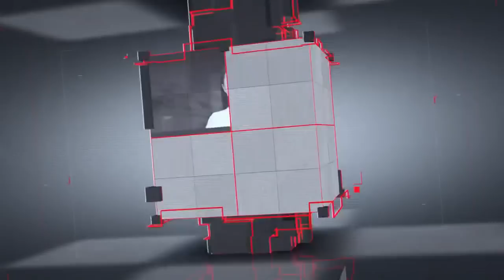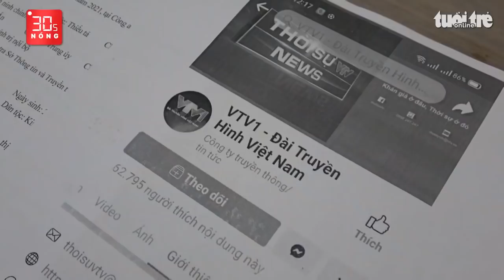Bản tin 30s Nóng: ‘Công viên trên sông’ 200 tỉ đồng sai thiết kế; Tạm giữ 12 người hỗn chiến Bảo Lộc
Bản tin 30s Nóng 29-10: ‘Công viên trên sông’ 200 tỉ đồng ở An Giang làm sai thiết kế vẫn được hoàn công, sau nửa năm phải sửa chữa; Tạm giữ 12 người tham gia hỗn chiến ở Bảo Lộc; Facebook chính thức đổi tên công ty mẹ thành Meta…